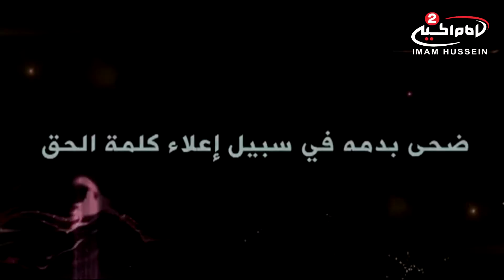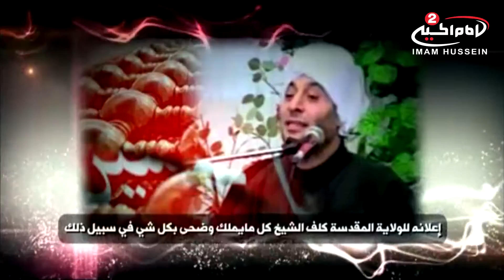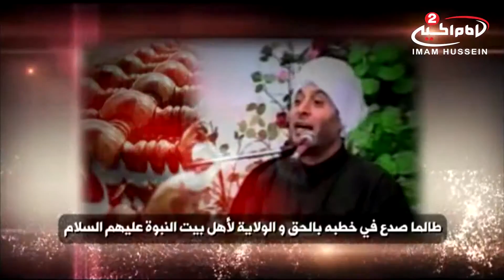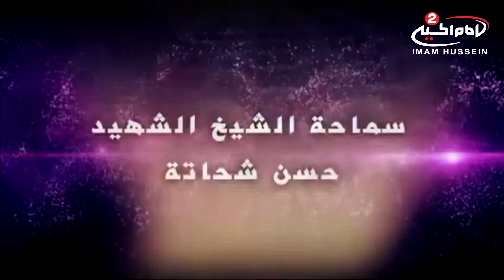سلسلة محاضرات(7):اسماء السيدة فاطمة الزهراء عليها السلام ، سماحة الشيخ الشهيد حسن شحاته رحمه الله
سماحة الشيخ الشهيد حسن شحاته رحمه الله تعالى
موضوع الحلقة: اسماء السيدة فاطمة الزهراء عليها السلام
رقم الحلقة:7
التاريخ:1434  ق
كود البرنامج: 8.01424

المواضيع الجانبية:  بلاغة القران الكريم
فضائل السيدة فاطمة الزهراء عليها السلام
السيدة فاطمة الزهراء عليها السلام
خصائص الرسول الاعظم صلى الله عليه واله

التصنيف : تعليمي
أساليب و طرق ايصال المساعدات المالية لقناة الامام الحسين عليه السلام:

١- عبر مكاتب شركات التحويل المالي في مدينة كربلاء المقدسة الى قناة الامام الحسين عليه السلام
٠٠٩٦٤٧٨٢٢١٨٠٠٠٥العراق

٢- عبر ارسال رسالة باسم لبيك ياحسين الى رقم هاتف قسم العلاقات العامة في القناةsmsاو الواتس آب
٠٠٩٦٤٧٨٢٢١٨٠٠٠٥العراق

اب ستور:
Imam husseintv by IMAM HUSSEIN TELEVISION NETWORK

موقع قناة الامام الحسين عليه السلام الثانية باللغة العربية:

https//Imamhussein2.tv